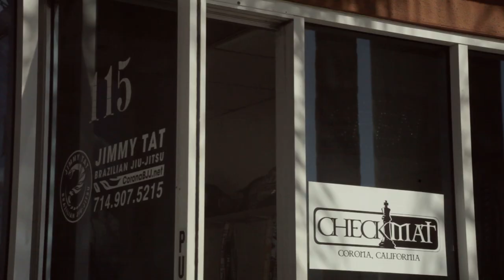"Autism & Helicopter Jumps" Alex Tat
Introducing Alex and how his Jiujitsu practice improved his ways of approaching life and its challenges.

Alex was diagnosed with autism at the age of three. This documentary was made to to raise awareness towards the mental benefits of a Jiujitsu practice. There is few or no existent scientific research yet about the therapeutic aspects of the sport but Alex’s is one of many kids that have been able to express more of themselves in a positive manner through a regular practice of Brazilian Jiujitsu.
Many other classes of BJJ for autism exist already, mainly in California for now...